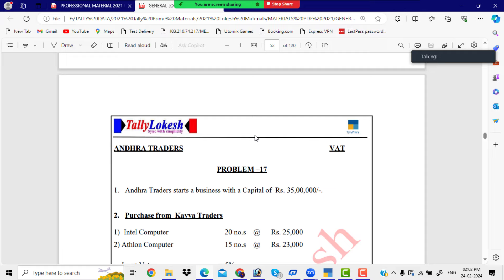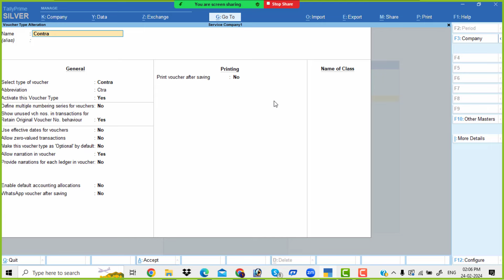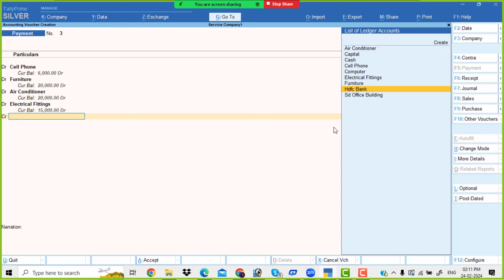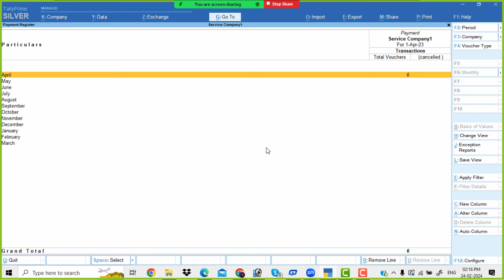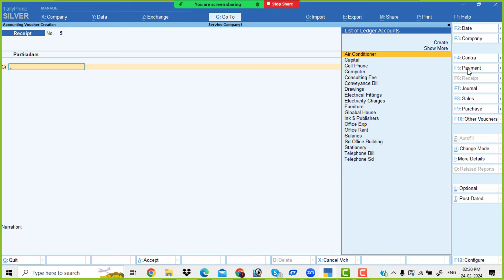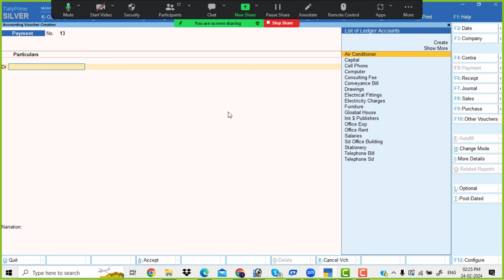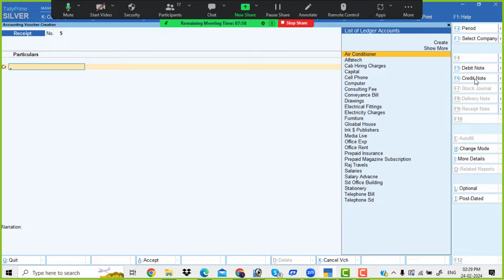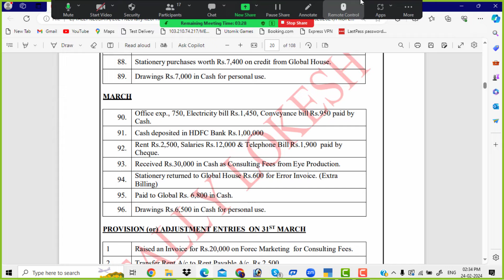Effortless Service Transaction Posting in Tally Prime 4.0 - By Lokesh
హాయ్ .. వ్యూయర్స్ .